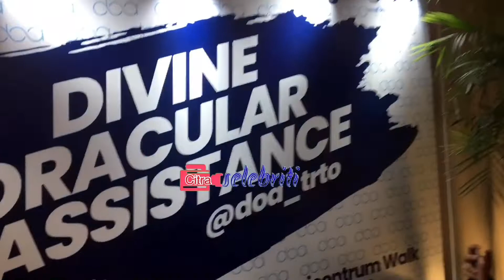Roy Kiyoshi Bisnis Makanan Ringan